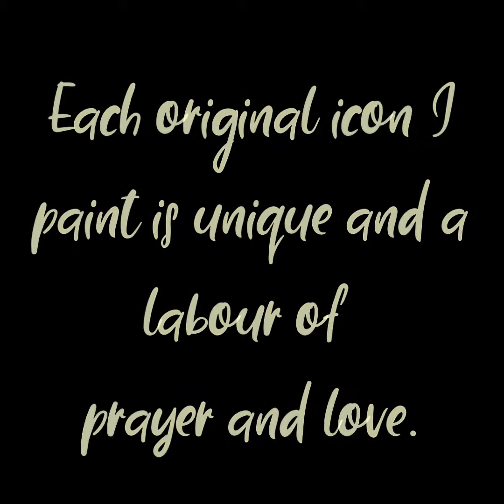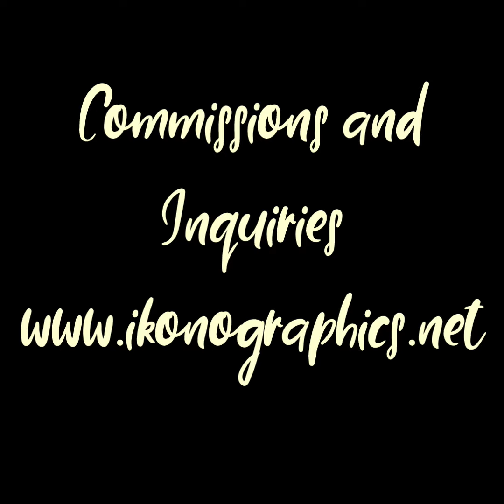Hand-painted icons by Julia Hayes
If you're thinking of gifting a hand-painted icon for Christmas, now is the time to order!